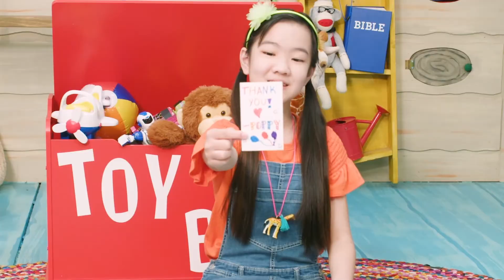Jr Church | September 19, 2021